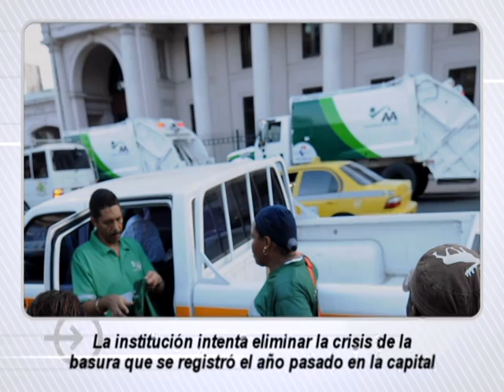Titulares - 3 de febrero de 2011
Titulares del periódico La Prensa para la edición del 3 de febrero de 2011